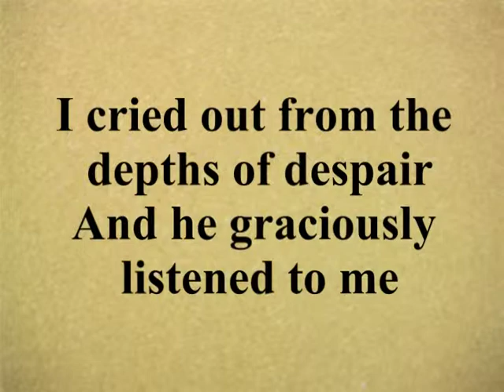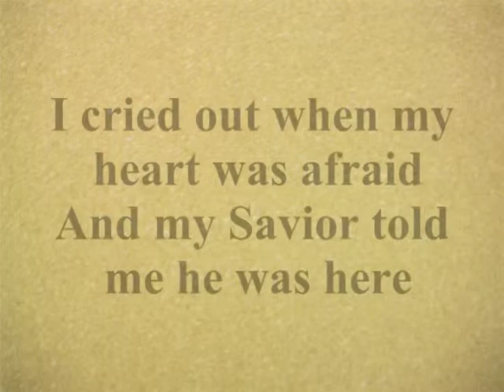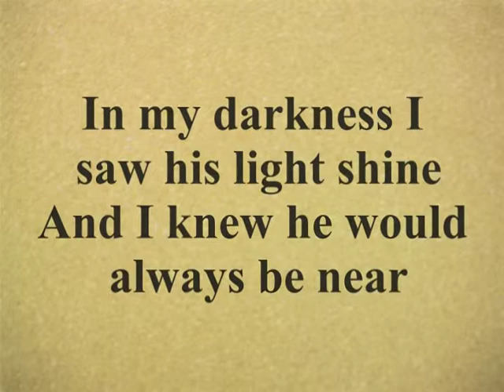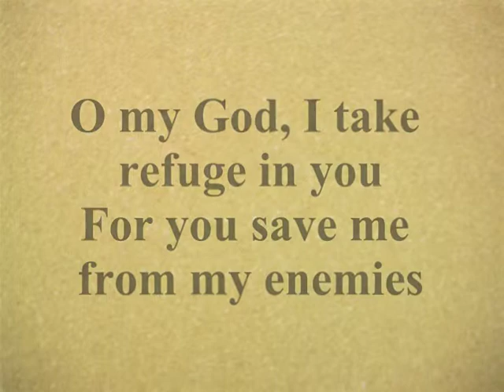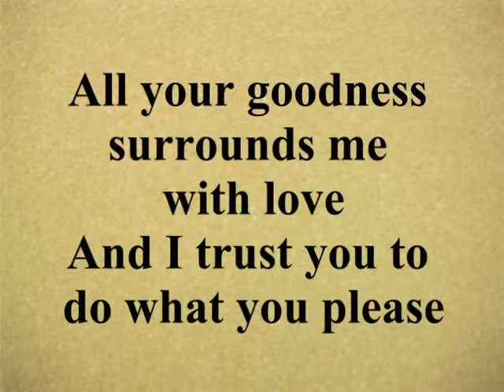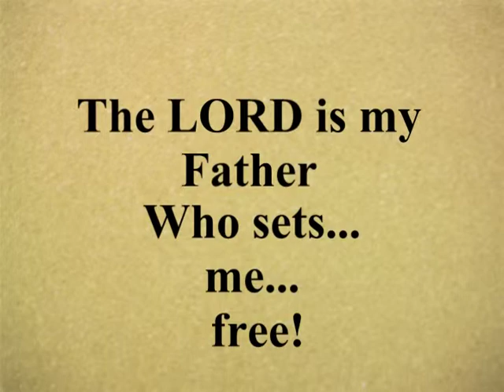In my Anguish I Cried to the LORD.mpg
We often get to know God best during our times of anguish of heart. This song celebrates that: "In my anguish I cried to the LORD, and he answered by setting me free." (Psalm 118:5 ~ NIV)